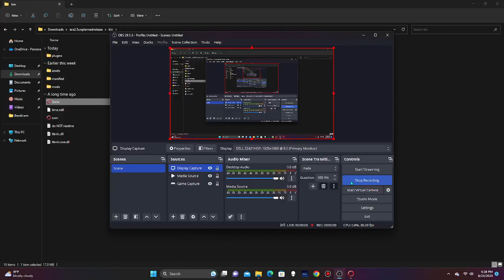i skipped the fnaf movie for this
hiya! hope you enjoy needlemouse going beep boop in a rap battle against a small blue haired kid